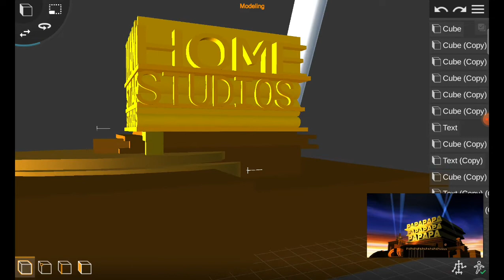Ivan Star Studios Home Studios Prisma 3d